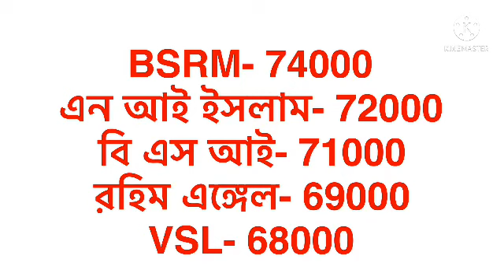All angle price in Bangladesh . angle price in Bangladesh 2022. এঙ্গেলের দাম 2022